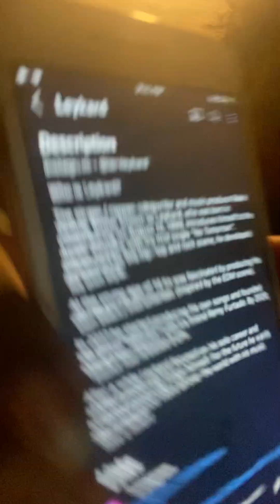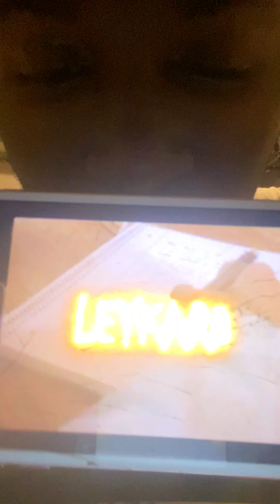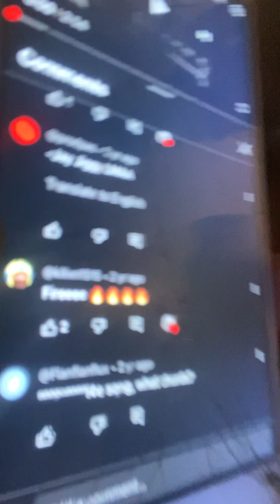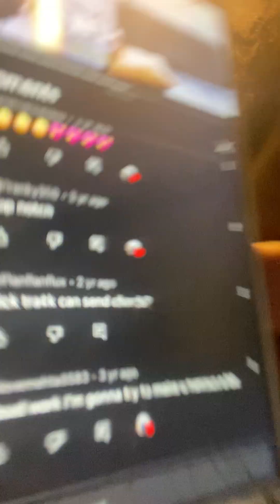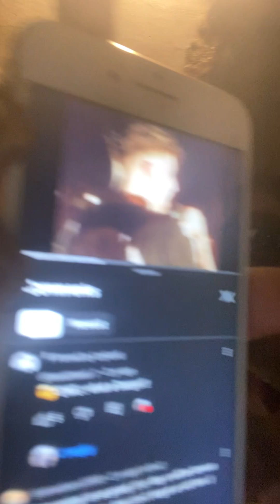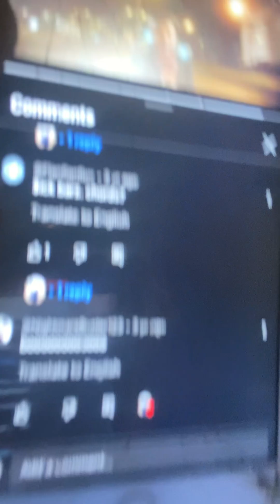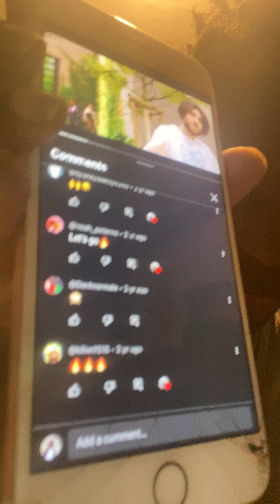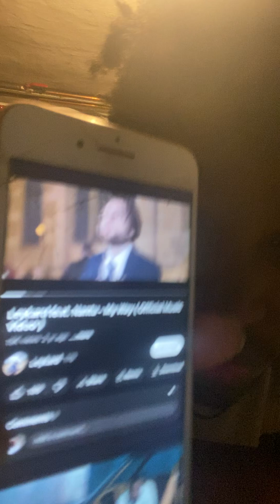Leykard & his fanbase exposed: Leykard is an undercover police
Leykard